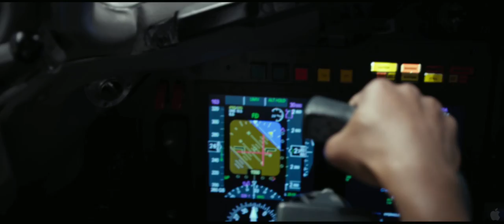Flight Trailer HD 1080p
This is the trailer for Flight. Release Date: 25/01/13